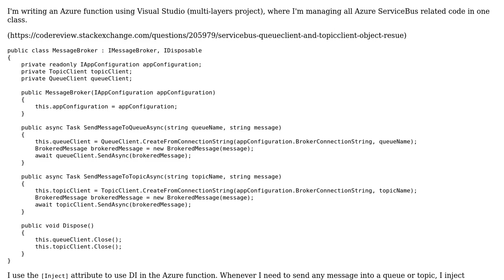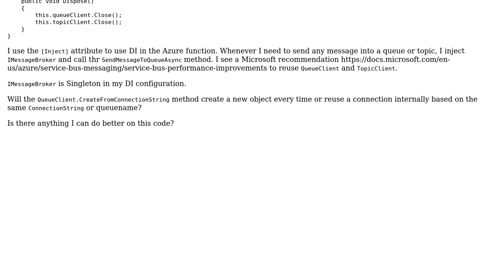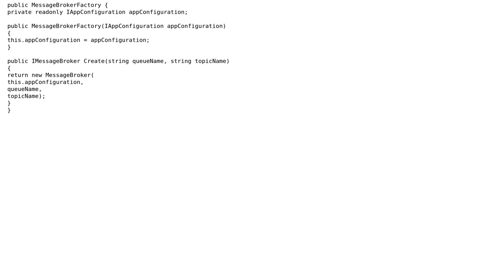Code Review: ServiceBus QueueClient and TopicClient object resue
With thanks & praise to God, and with thanks to the many people who have made this project possible! | Content (except music & images) licensed under CC BY-SA | Music | Images & others | With thanks to user t3chb0t user Pankaj Rawat user Michael Fitzpatrick and the Stack Exchange Network Trademarks are property of their respective owners. You are responsible for your own actions.